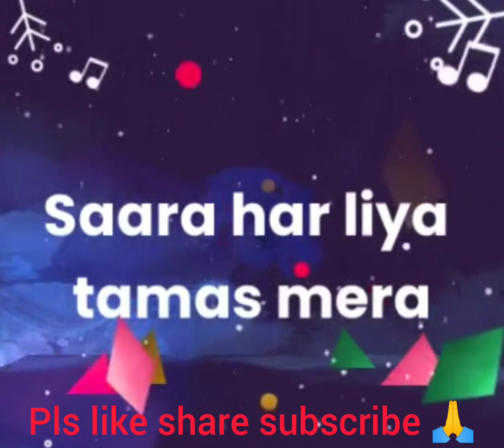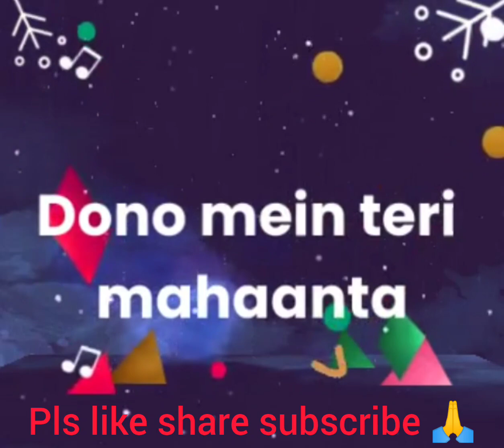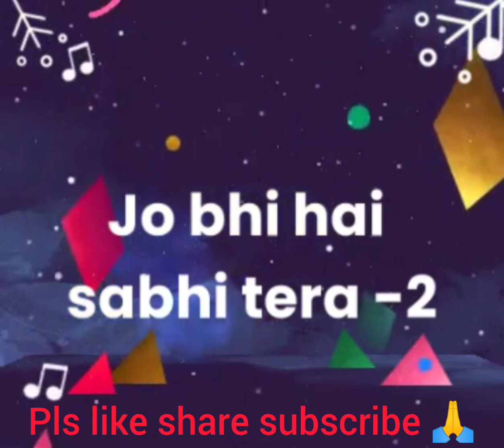Jai ho Jai ho Shankara ..song cover